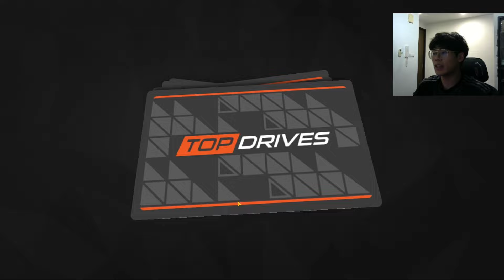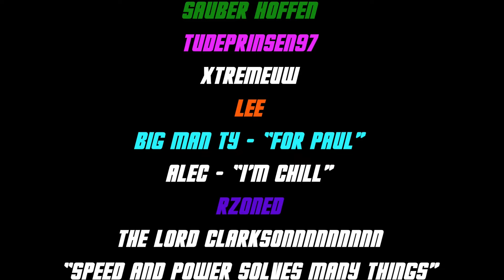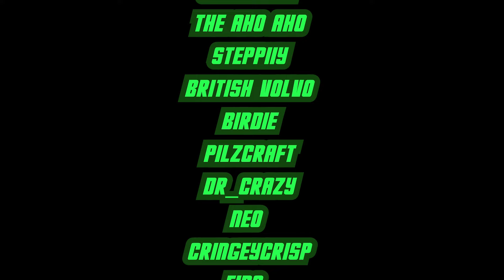8X Carbon Fiber LEGENDARY! l Top Drives